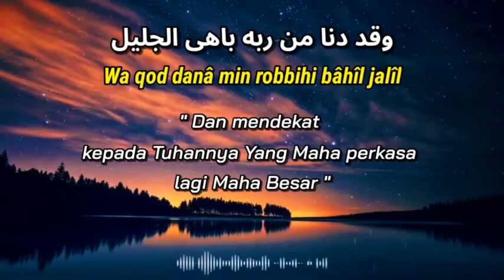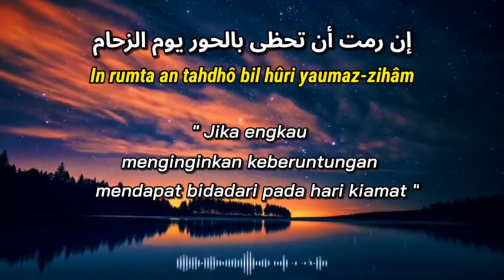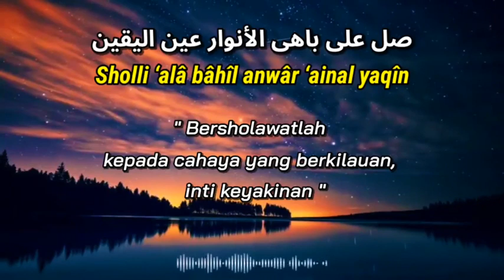Sholawat Rabbi Kholaq lirik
lirik sholawat rabbi kholaq kengkap dengan bahasa arab dan artinya
Terimakasih teman-teman yang sudah nonton sholawat dan video lirik sholawat nya semoga dapat terhibur atau bernostalgia dengan lirik sholawat yang kita cover. saya sangat berterimakasih sekali juga untuk yang sudah SUBSCRIBE, LIKE, COMMENT and SHARE.

Kunjungi juga instagram kita disini :#@hani ammariah61

enjoy aman !

📌 Selamat datang di Chanel @haniammariah99 gengs
Like👍 juga agar kalian dapat mendapatkan update lirik sholawat terbaru dari Chanel ini.